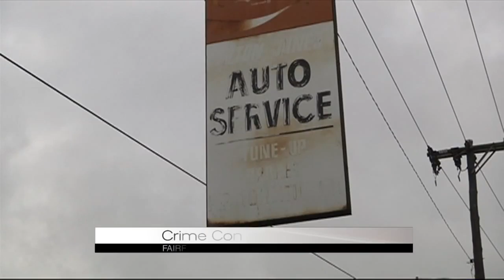Deadly weekend shootings